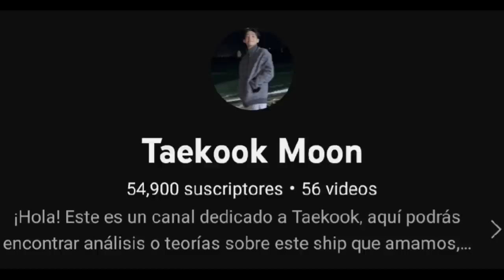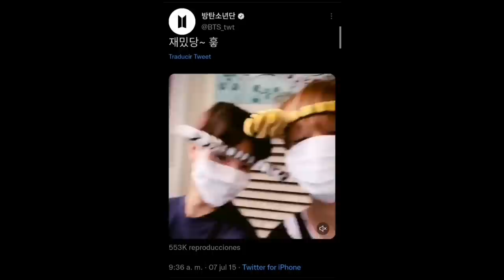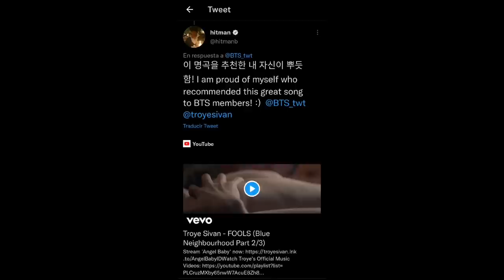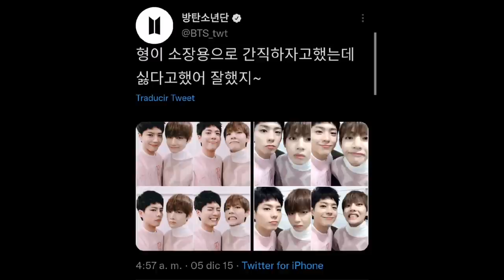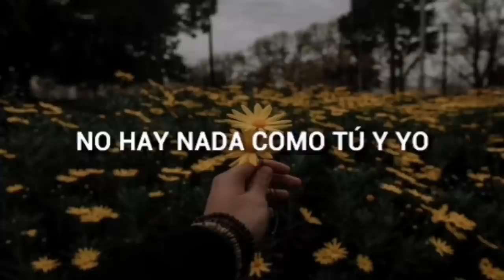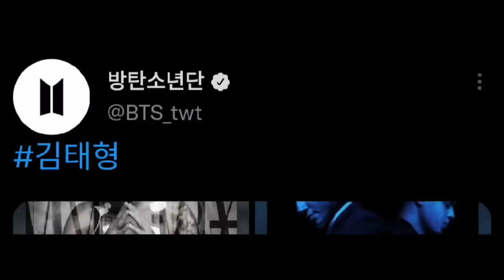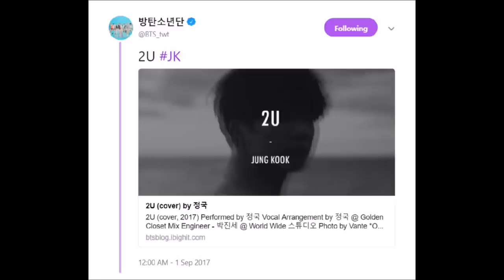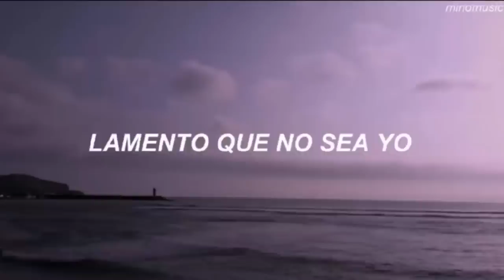Lo que taekook ha querido decir a través de la música. [Teoría 1:23 taekook]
Taehyung recientemente igual subió algunas canciones que agregaré en mi siguiente video, de verdad contienen cosas muy interesantes:)